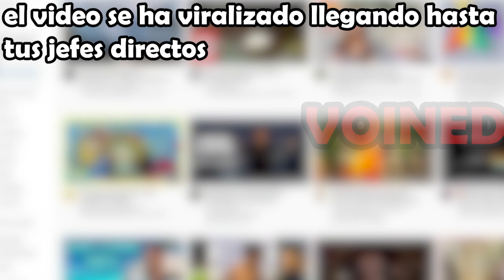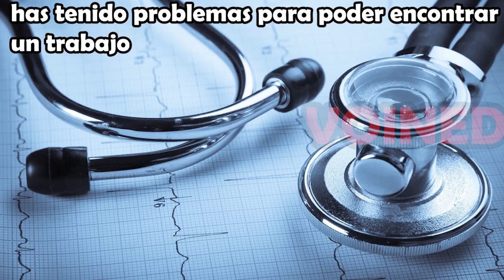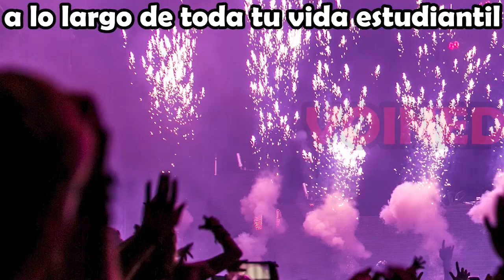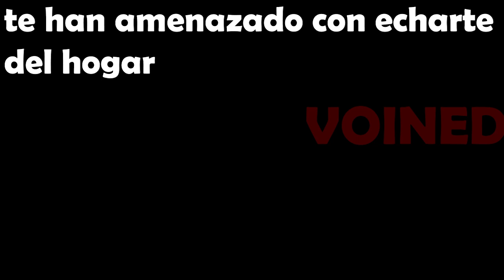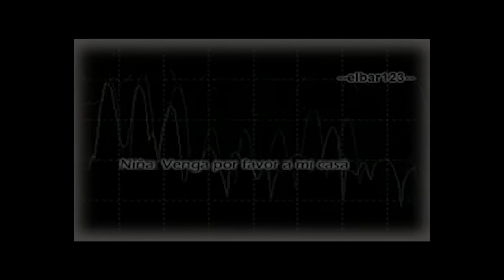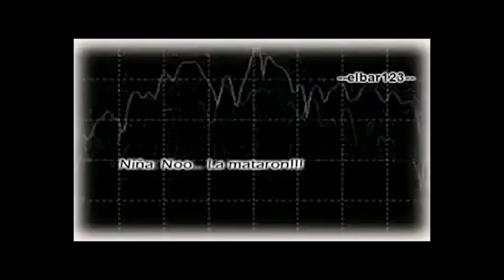NUNCA CONTESTES EL TELEFONO!! /VOIDMEMES 72 /VOINED